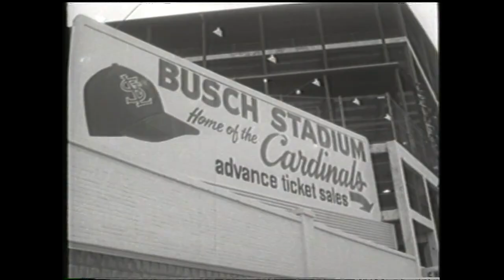RARE Pregame Footage from Mets Inaugural Game in 1962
4/11/62: Check out this never before released footage of the New York Mets inaugural game in franchise history.

Category
Sports